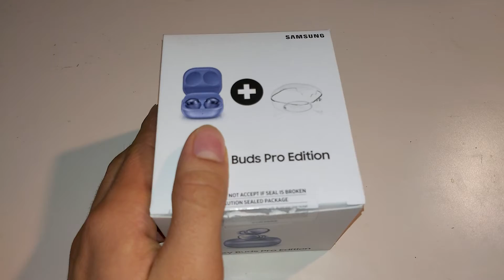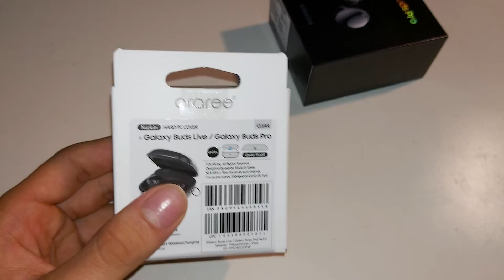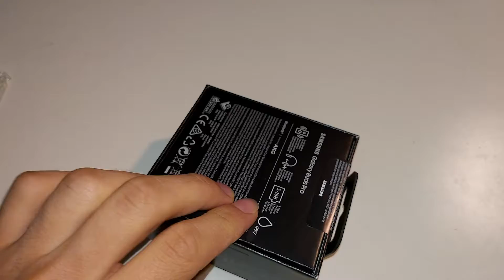Samsung Galaxy Buds Pro Unboxing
Link zum Produkt